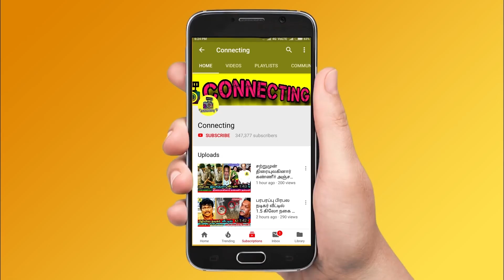Captaincy Task ல் வென்ற Azeem சபதம் - உங்க எல்லாரையும் வச்சு செய்வேன்| Bigg Boss 6 Tamil | Vijay TV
Captaincy Task ல் வென்ற Azeem சபதம் - உங்க எல்லாரையும் வச்சு செய்வேன்| Bigg Boss 6 Tamil | Vijay TV !  Bigg Boss 6 Tamil | Vijay TV !  Bigg Boss Tamil Season 6 | 28th November 2022 - Promo 1 ! Bigg Boss Tamil Season 6 | 28th November 2022 - Promo 2 ! Bigg Boss Tamil Season 6 | 28th November 2022 - Promo 3

Wow 😍 Azeem won captaincy task and became captain for upcoming week in Bigg Boss 6 Tamil

Captaincy task | Vikraman and Shivin put their full effort but finally Azeem won captaincy task in Bigg Boss 6 Tamil

Azeem bring lot of rules in kitchen team and vessel washing team after he becomes captain for upcoming week in Bigg Boss 6 Tamil

Azeem captaincy task | Vikraman Captaincy task | Shivin Captaincy task

Robert Master Salary revealed by vijay tv team and he got high pay for his contribution

How much Robert Master Salary for bigg boss 6 tamil ?

Kamal given Robert Master Salary to him

very sad 😭 rachitha missing robert master after he evicted from bigg boss 6 tamil

rachitha said, I never be here without robert master to shivin and vj kathiravan

This Week Nomination expected list: Queency | Rachitha | Janany | Myna Nandhini | Amudhavanan | ADK | Dhanalakshmi

Wow! This week open nomination in Bigg Boss Tamil & Bigg Boss 6 Tamil

Housemates are very interested to nominate Queency and Rachitha in nomination in Bigg Boss Tamil & Bigg Boss 6 Tamil

Azeem blast Queency in open nomination in Bigg Boss Tamil & Bigg Boss 6 Tamil

Dhanalakshmi, Vikraman and Amudhavanan nominated Queency and Rachitha in open nomination in Bigg Boss Tamil & Bigg Boss 6 Tamil

Captaincy Task | Vikraman vs. Azeem vs. Shivin in Bigg Boss Tamil & Bigg Boss 6 Tamil